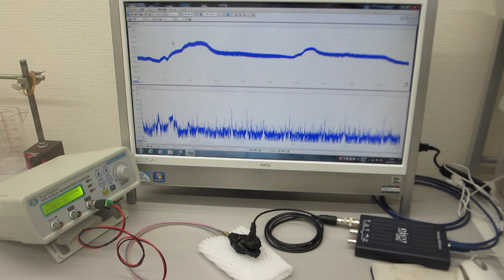超音波プローブの超音波伝搬特性を確認する実験